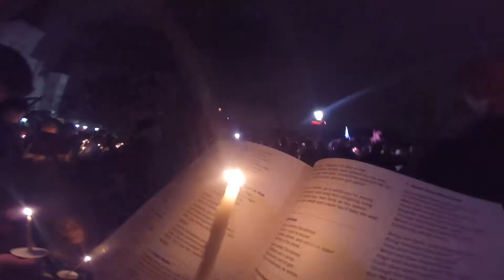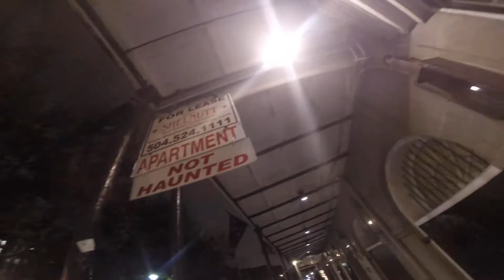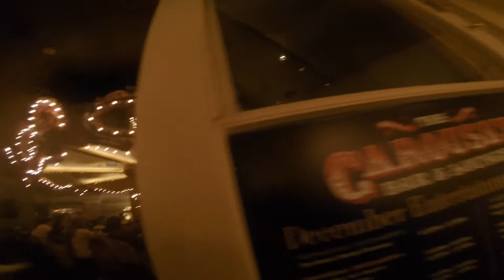New Orleans French Quarter Christmas 2014